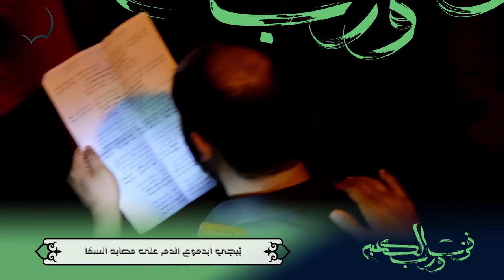الدمعة الأليمة - سيد مهدي طالب - ليلة استشهاد أميرالمؤمنين (ع) 1437هـ - موكب عزاء المرخ